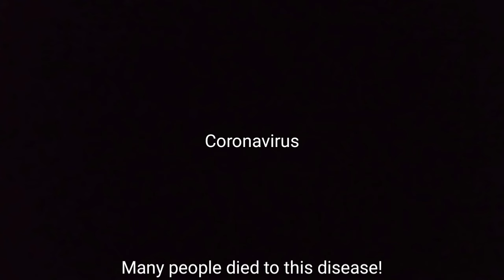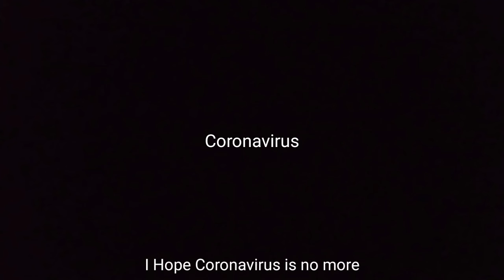Joshua Francis Rants Coronavirus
1. It Shut Down The Whole City, Now I Can't Get smart or go for shots
2. We can't go out to eat
3. Me, Jacob, and Daddy Can't Go out with daddy's friend